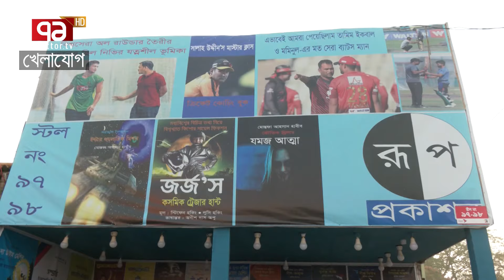হাথুরু দামি কোচ কিন্তু সবাই আমার কাছে কেন আসে? হাথুরুকে নিয়ে নানা ক্ষো'ভ কোচ সালাউদ্দিনের!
Bangabandhu Satellite Parameter:
Satellite: BS1
Orbital Position: 119.1 ͦ  East
Polarization: Horizontal
Frequency: 4600MHz
Modulation: 8PSK
FEC: 2/3
Symbol Rate: 30,000
DVB-S2